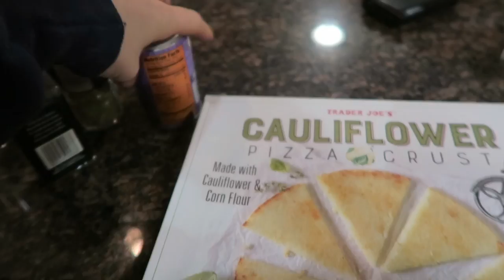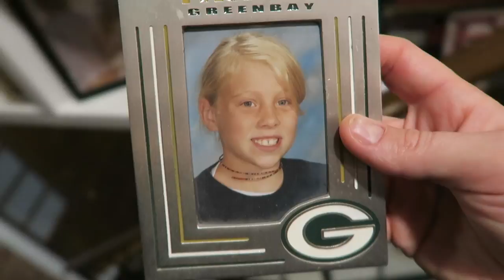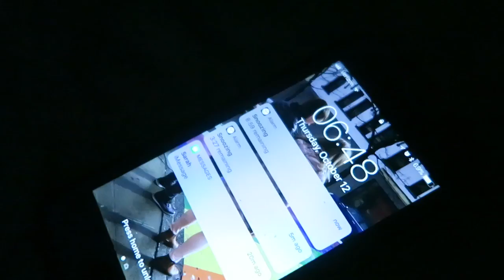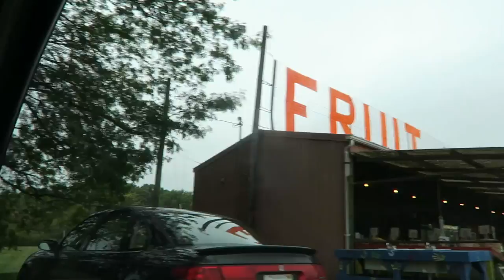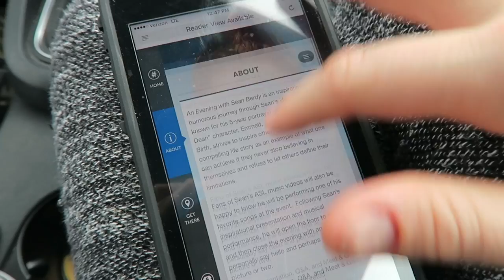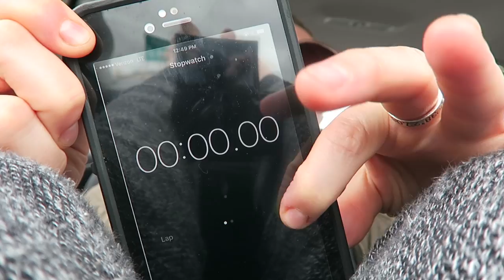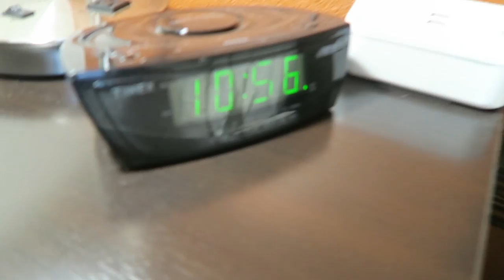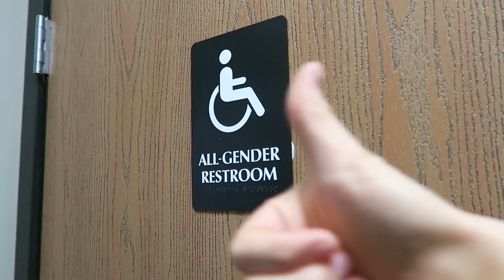WE LEFT WISCONSIN & WE TRIED TO DANCE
In this week's vlog, we leave home for the weekend not only to get away, but to meet the awesome Sean Berdy! We roadtripped about 5+ hours to get to a hotel in the middle of Lansing, Michigan. We hope you enjoyed this all over the place vlog, because we sure as heck did!

♡T&K♡

OUR JUICER
Still on sale! $54.99

Missed out on our last YouNow?
Don't miss our next one by following us here!

- - - WE'RE SOCIAL:
▸Tess & Kayla

LOGO & CHANNEL ART CREATED BY:
Emily Jacobs